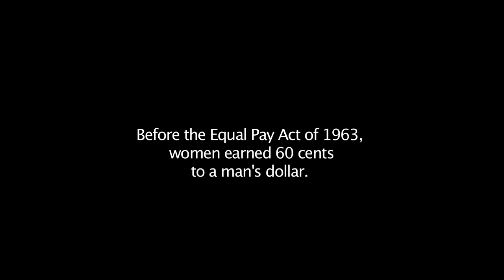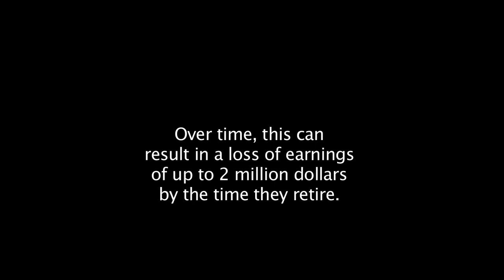The Earning Curve -- a documentary film (formerly The Pay Gap)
A revolutionary new film to help women earn more. Directed by Kate Bryant. Formerly "The Pay Gap".

Join the movement for equal pay.

Únete al movimiento por un sueldo equitativo.

Women in the U.S. only earn 77 cents for every dollar a man makes. That's like working one day a week for free! Although the Equal Pay Act was passed almost 50 years ago, there has been very minimal change in fair pay practices. I'm making a documentary to change that. (Shot on RED.)

Las mujeres en Estados Unidos ganan solo 77 centavos cuando un hombre gana un dolar. Es como trabajar un día a la semana sin paga!
A pesar de que El Acta de Pago Equitativo se firmó hace 50 años, no ha habido suficientes cambios en el tema de los salarios justos. Por eso estoy haciendo este documental (Filmado en cámara RED)